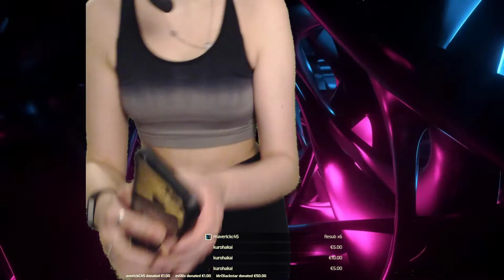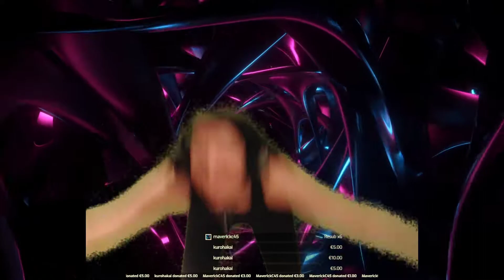Ganzköperworkout am 19.03.2021